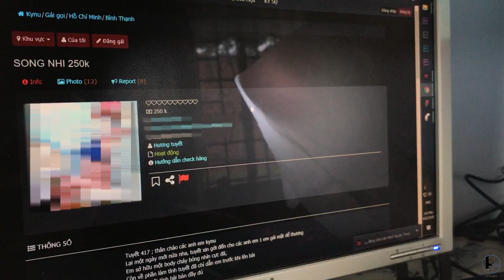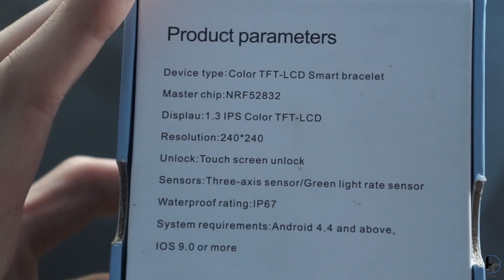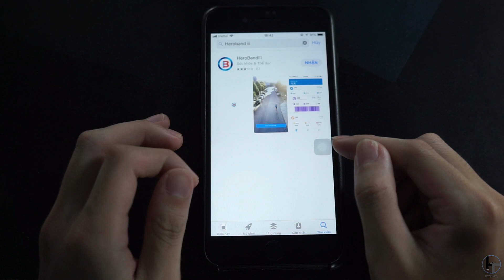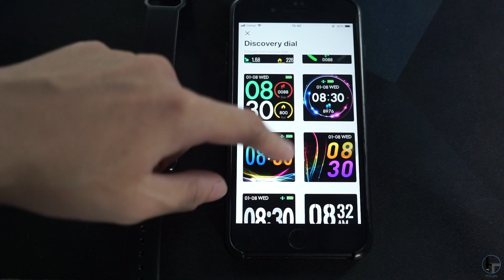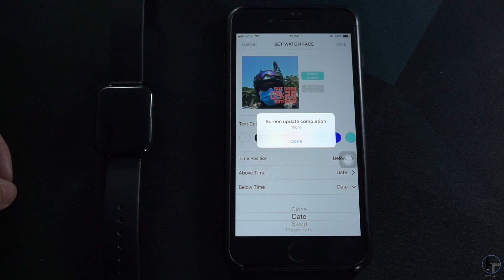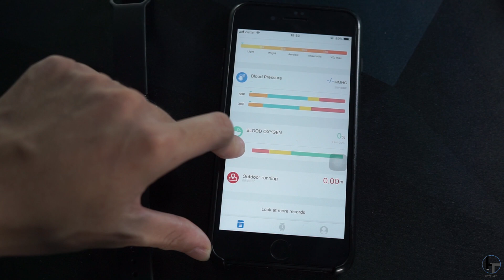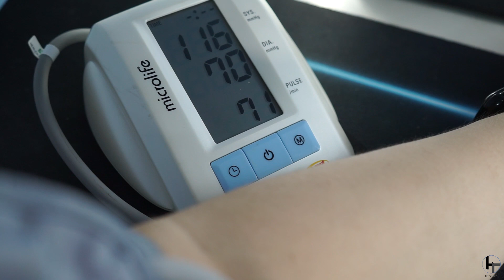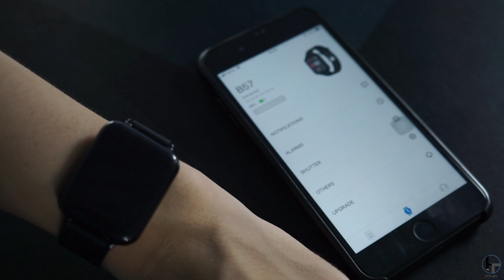Smartwatch B57 như Apple Watch 250K, Pin 1 tuần? | HT Studio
Đồng hồ thông minh SmartWatch Heroband III B57

Thông số và tính năng nổi bật:

☑ Kết nối với cả IOS và Android

☑ Theo dõi sức khỏe, đo nhịp tim, nồng độ Oxi trong máu, số bước chân di chuyển, huyết áp.
☑ Theo dõi cường độ vận động, số bước chạy, lượng calo tiêu thụ, quãng đường di chuyển, nhịp tim.

☑ Các môn hỗ trợ: đi bộ, chạy bộ, đạp xe, cầu lông, bóng đá, bóng rổ, bơi lội...
☑ Nhắc nhở cuộc gọi, hiển thị thông báo ( fb, zalo, sms...)
☑ Chống nước chống bụi chuẩn IP 67
☑ Nhắc nhở khi ít vận động, báo thức, báo cuộc gọi

☑ Điều khiển Camera từ xa☑ Pin làm việc 5-7 ngày, tgian chờ 10 ngày.
☑ Màn hình cảm ứng màu IPS HD 1.3 inch, tấm nền IPS.
☑ 3 màu: Hồng, đen, trắng

Video sẽ được gỡ trong vòng 24h nếu vi pham bản quyền

►Bấm vào cái chuông góc bên phải màn hình để nhận được thông báo ngay lập tức khi HT studio phát hành video mới nhất nhé
© Bản quyền thuộc về HTStudio